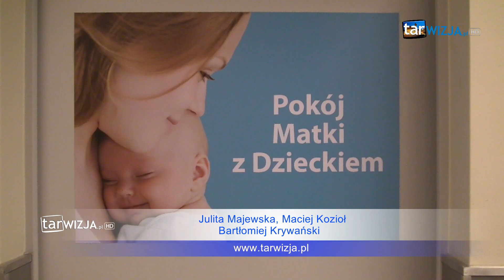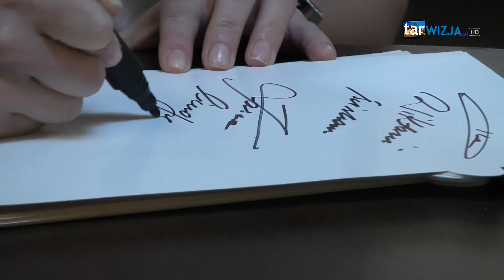Kasia Cichopek odwiedziła Tarnów